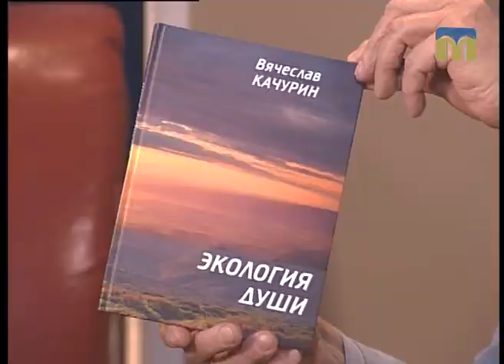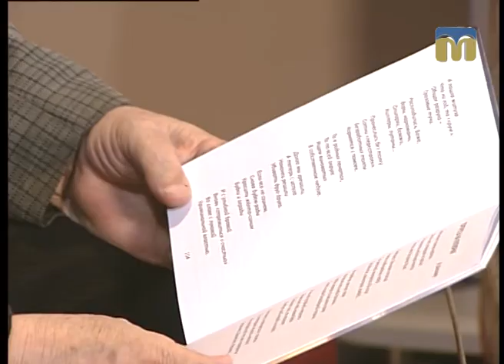Розмова на тему. Безмежний світ творчості В’ячеслава Качуріна - 18.04.2017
Гість студії - поет В’ячеслав Качурін.